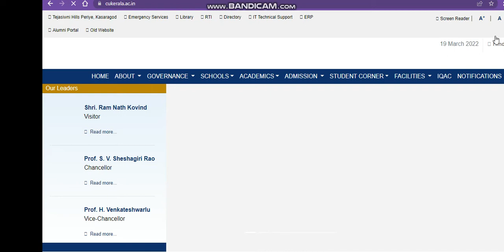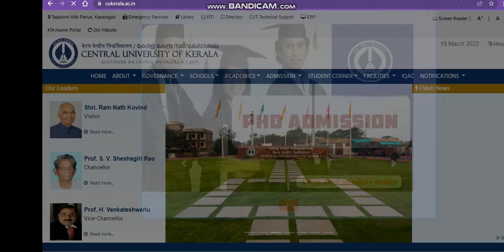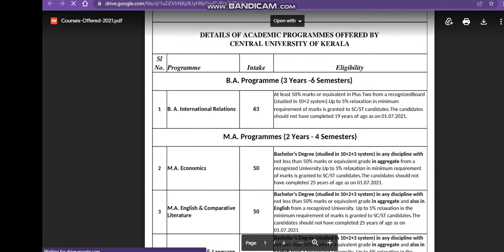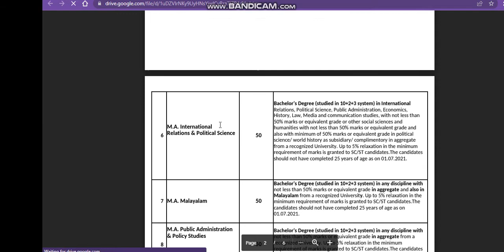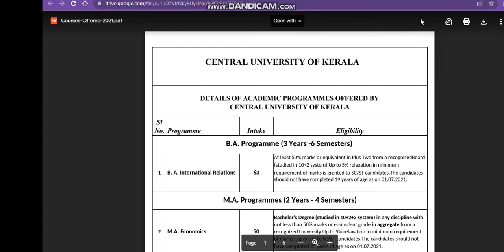central university of kerala admission process 2022| cucet application form 2022|cuet 2022 admission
1. Birla Institute Of Technology, Admissions, Counselling, Admission process, Scope & Placement
2. Mumbai University
3. cucet (All Central University)
4. Ipu Delhi
5. Delhi Technology University
6. IIST (ISRO INDIA)
7. Internships
8. Kvpy
9. ISI Institute
10. Chennai Mathematical Institute
11. IACS
Regards
KAMAL KISHORE SAINI
central university comon university test
central university application form 2022
cu Kerala
cu Kerala application form 2022
central university comon entrance test
how to get admission in cu Kerala
cu Kerala
central university Kerala

cu Kerala
cu Kerala
central university Kerala

cu Kerala
cu Kerala
central university Kerala

all About Cu Kerala